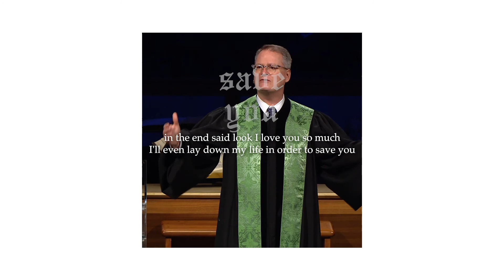Social Media Clip | Save You From Your Lonliness Sermon Clip